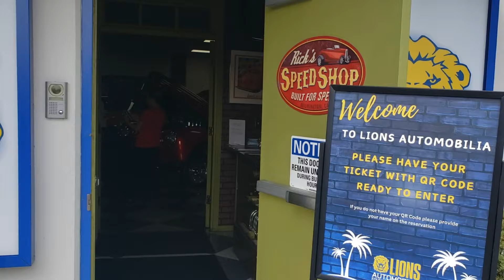Lions Museum walk-thru @ Isky's 103rd Birthday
priceless treasures